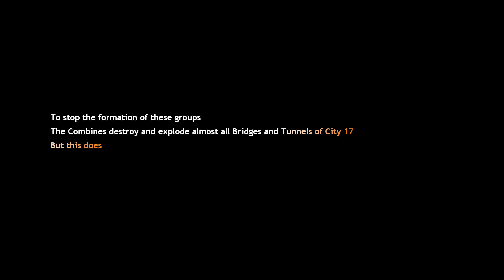Half-Life 2 | PC 2022 | Dead End Road Mod